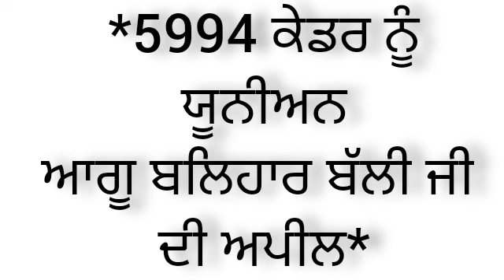*5994 ਕੇਡਰ ਨੂੰ ਯੂਨੀਅਨ ਆਗੂ ਬਲਿਹਾਰ ਬੱਲੀ ਜੀ ਦੀ ਅਪੀਲ*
*5994 ਕੇਡਰ ਨੂੰ ਯੂਨੀਅਨ ਆਗੂ ਬਲਿਹਾਰ ਬੱਲੀ ਜੀ ਦੀ ਅਪੀਲ*